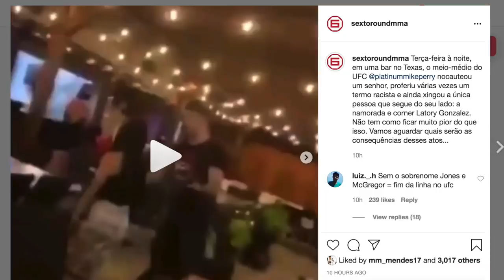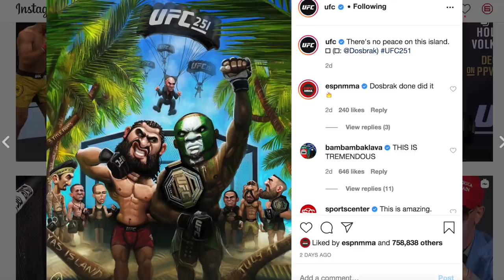MIKE PERRY COMPROMETEU A PRÓPRIA CARREIRA